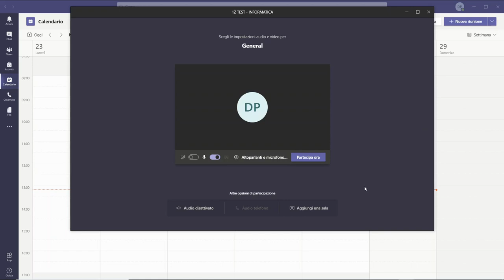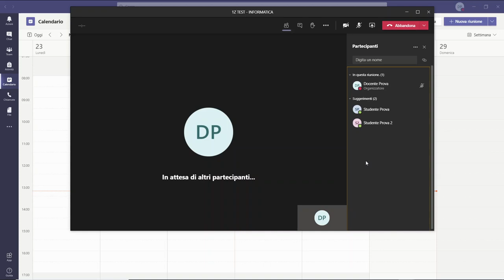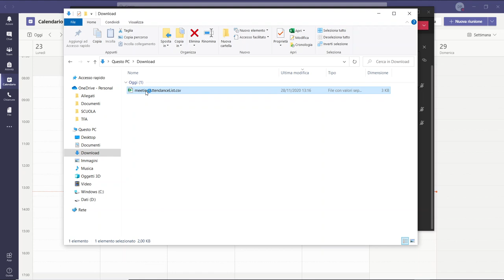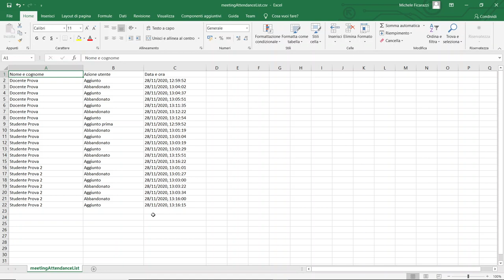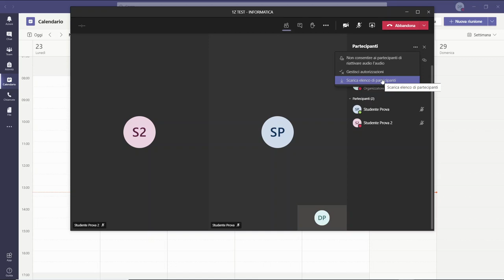Opzioni riunione e Report presenze - Modifiche ai Criteri Docente